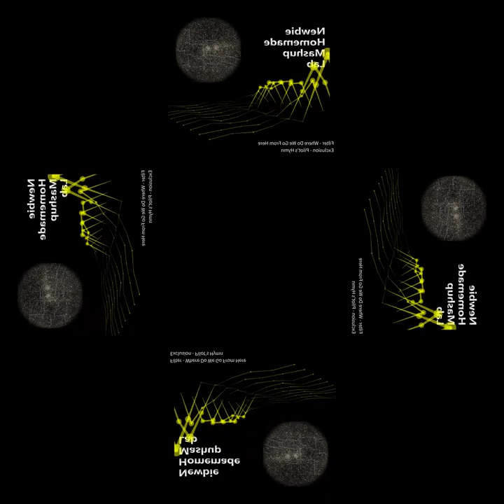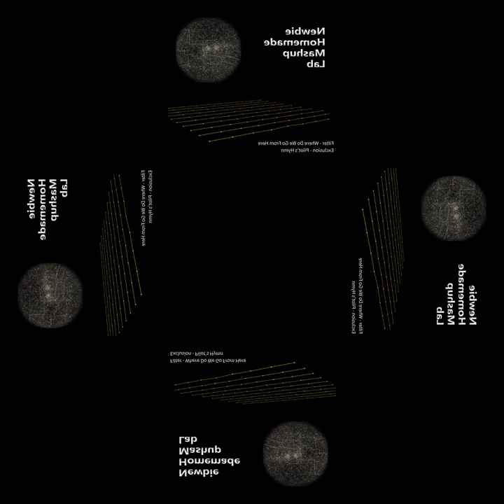[mashup] Filter - Where Do We Go From Here X Exclusion - Pilot's Hymn